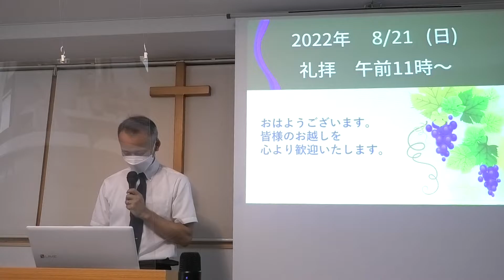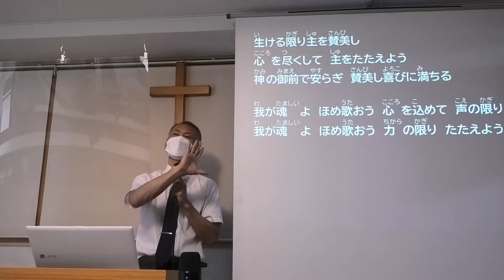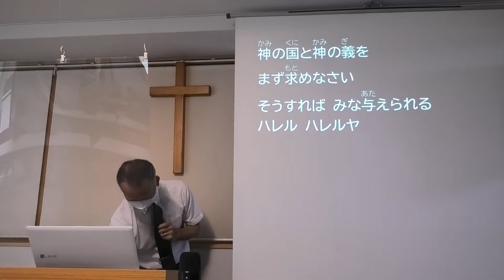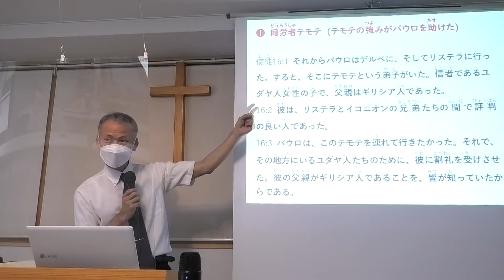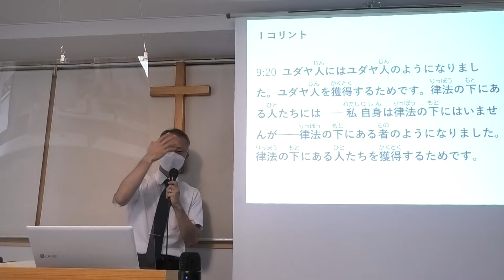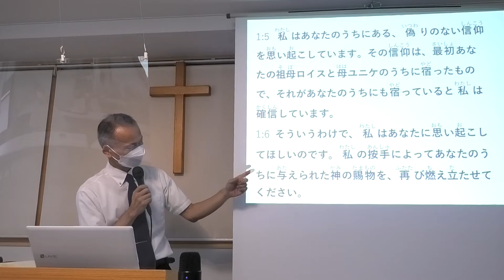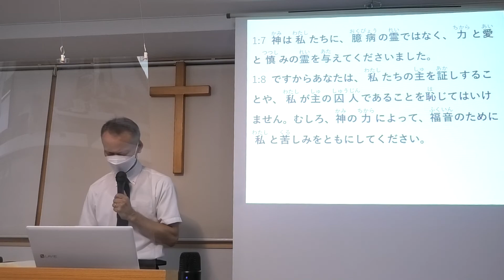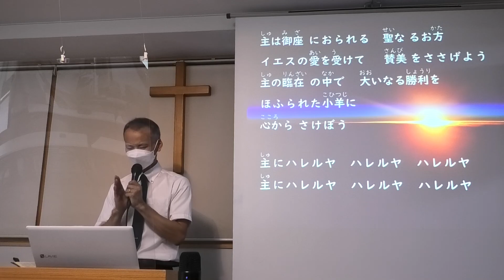2022 /8/21 日曜礼拝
0:00　賛美4曲
19:05　メッセージ
57:03　献金＆賛美
東大阪エリムキリスト教会